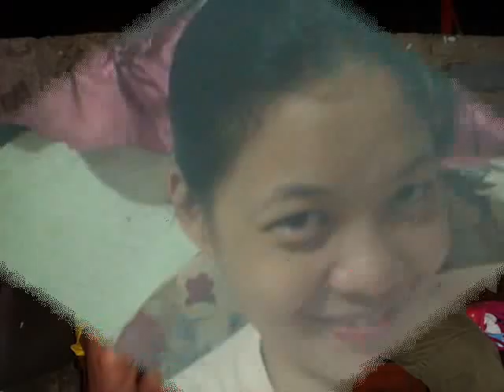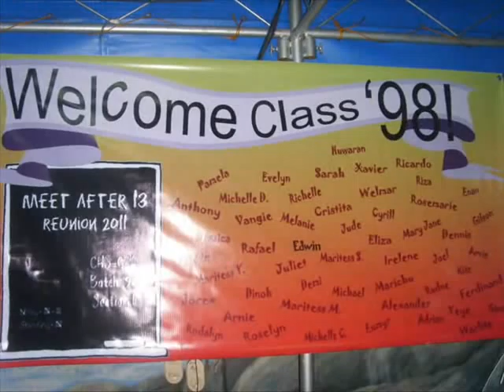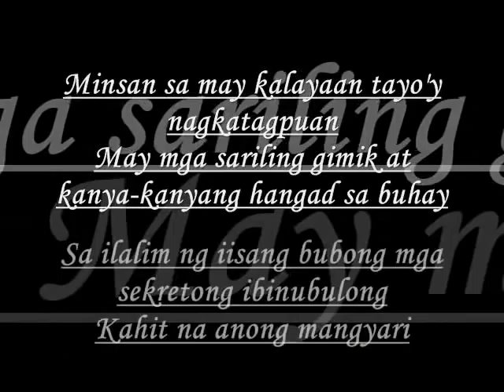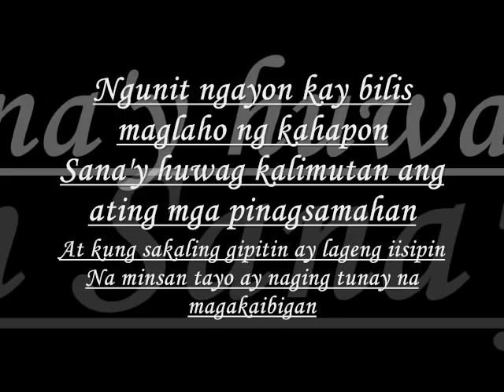batch 98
memories of the past... high school days... Cielito Zamora High School